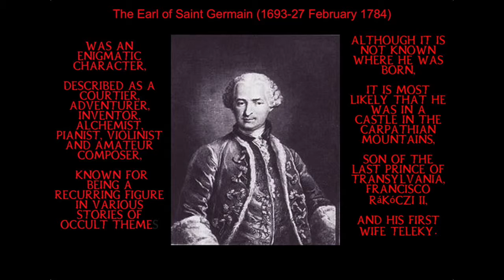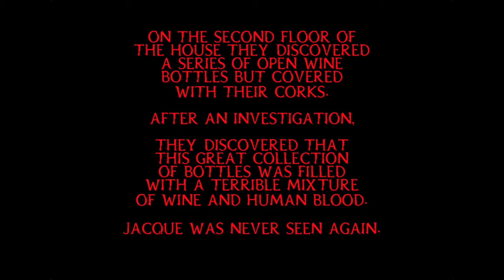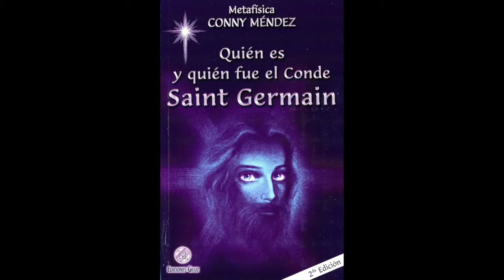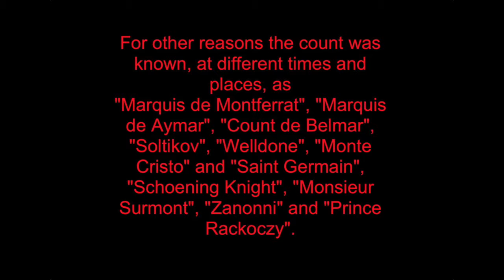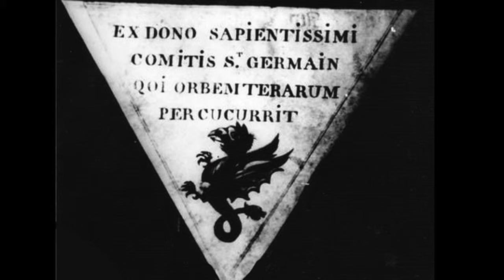Wine & Human Blood